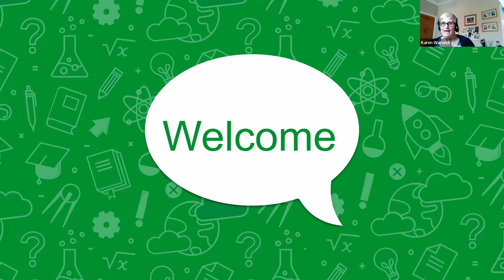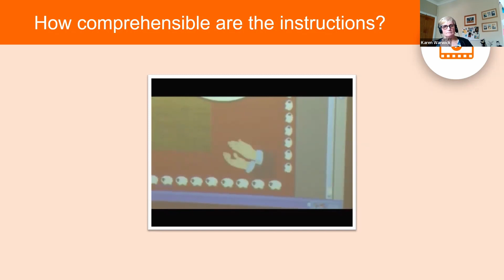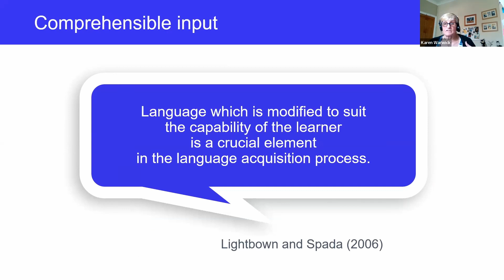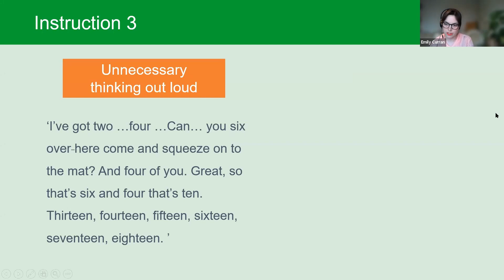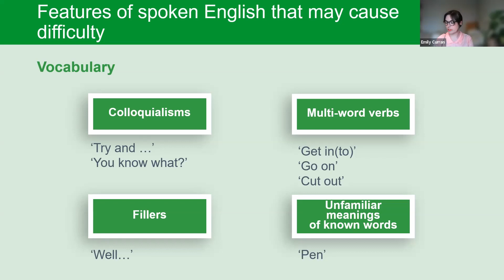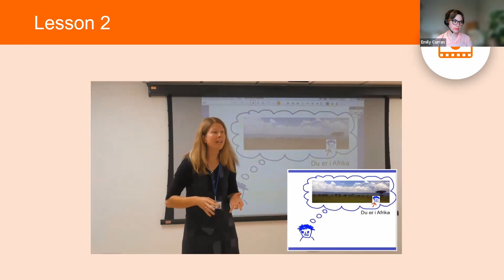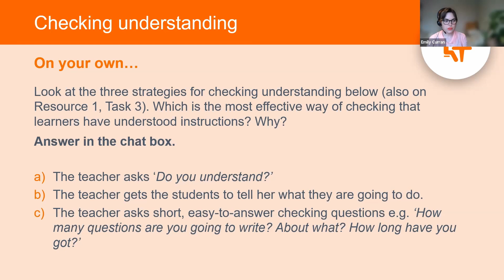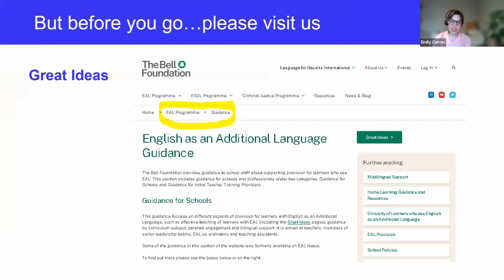Comprehensible English: EAL - Session 2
Emily Curran and Karen Warwick from The Bell Foundation, present a session providing practical quick win strategies, that all staff working with learners who use English as an additional language, can use to ensure that their own language is as accessible as possible.